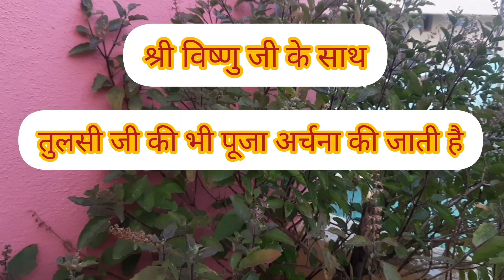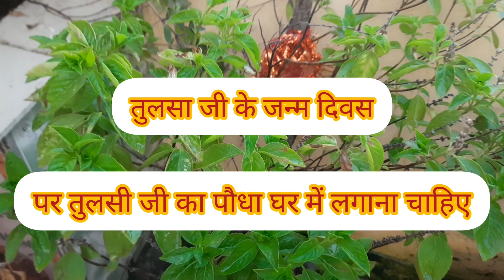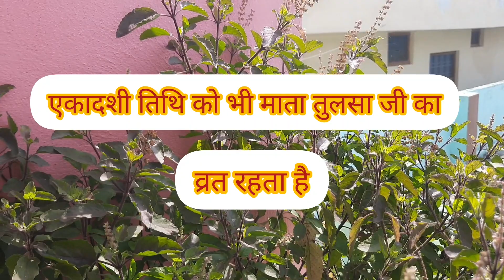तुलसी का पौधा घर में किस दिन लगाना चाहिय||तुलसी का पौधा अब कभी नही सूखेगा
तुलसी पौधा घर में किस दिन लगाना चाहिए # जिस दिन तुलसी माता का जन्म दिवस हो, और कार्तिक पूर्णिमा के दिन , सावन मास में किसी भी दिन, 12 संक्रांति में किसी भी दिन।